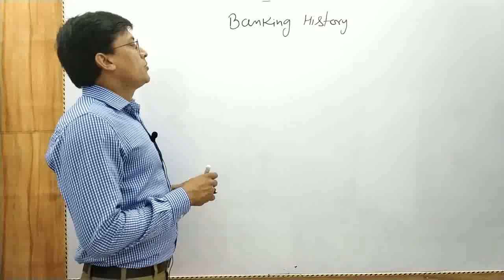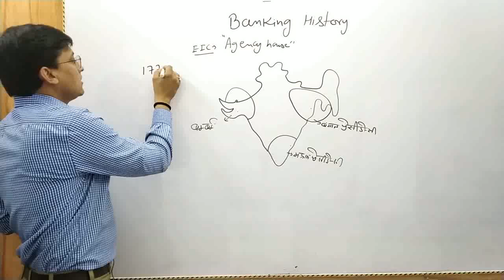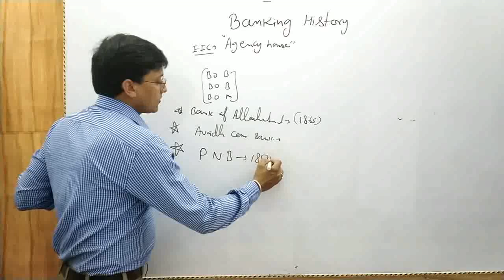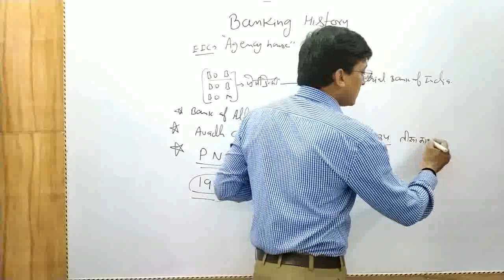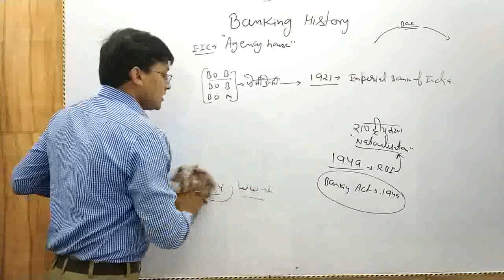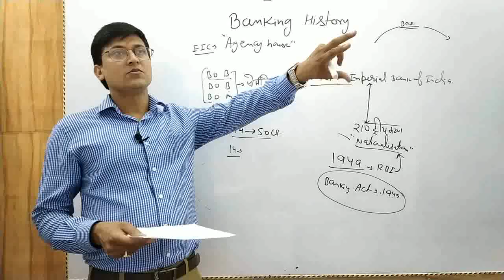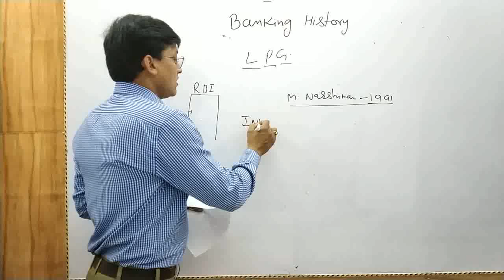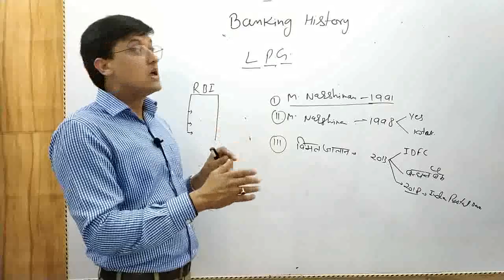BANKING HISTORY OF INDIA-बैंक का इतिहास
Dear student this is one of the Lecture of a complete Video Lecture course.
This course is designed specifically for UPSC and state PSC . However it is very useful for other examinations also.
To have the entire Course please contact WatsApp no- 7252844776
This course includes Video Lecture with pdf notes and test series also.

For the pdf notes , test series and other important matter please join our Telegram Channel with the link
Ankur Srivastava Online classes
For the preparation of UPSC and State level exams.

Course Available are
EONOMICS
POLITY
GEOGRAPHY
HISTORY
GEN. SCIENCE.

Please share the channel if you think they are worth it.